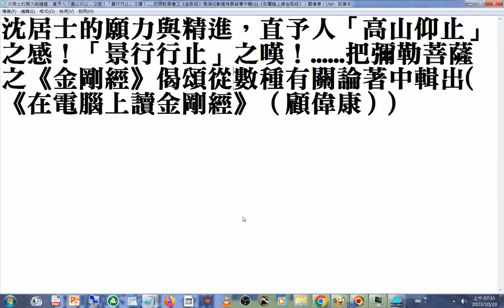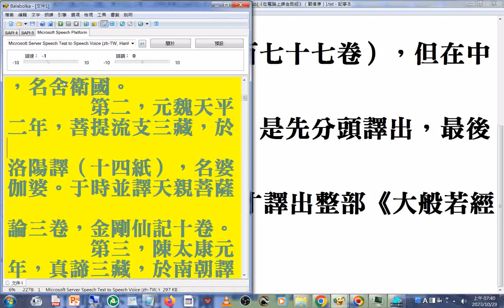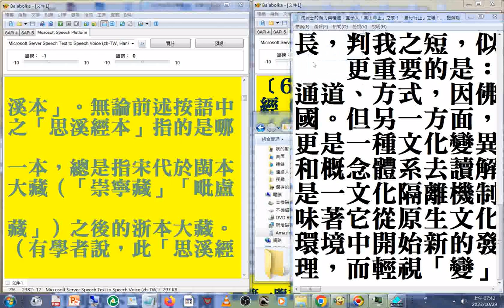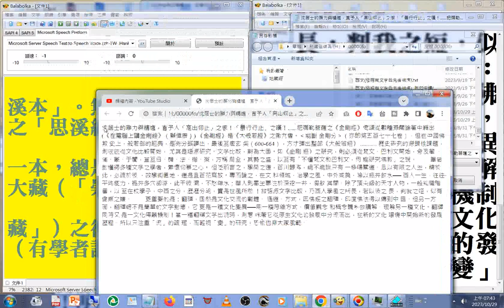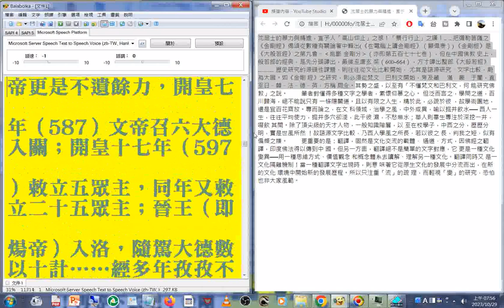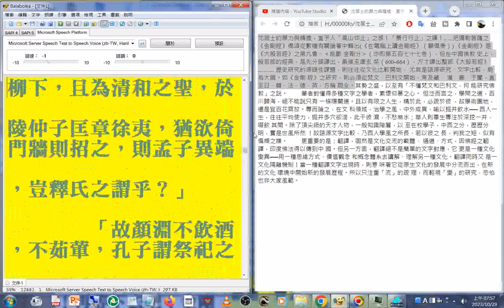金剛經 專題研究 01 ......把#彌勒菩薩 之《金剛經》偈頌從數種有關論著中輯出(《在電腦上讀金剛經》（顧偉康）)